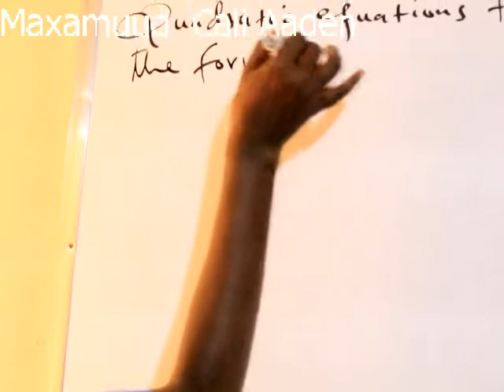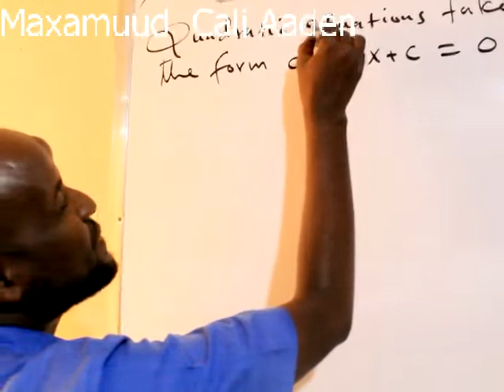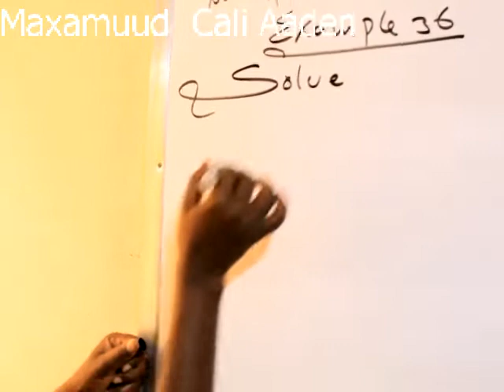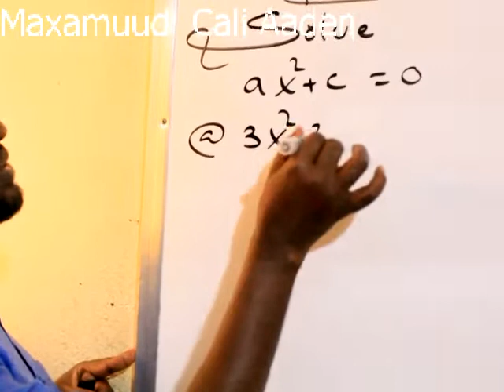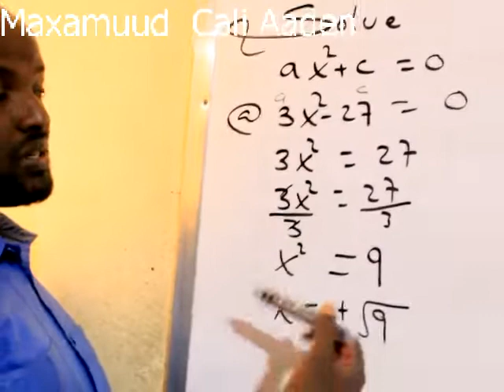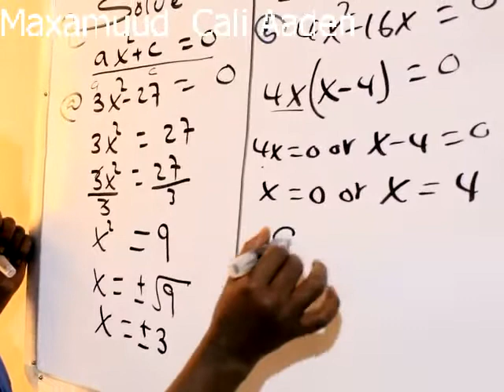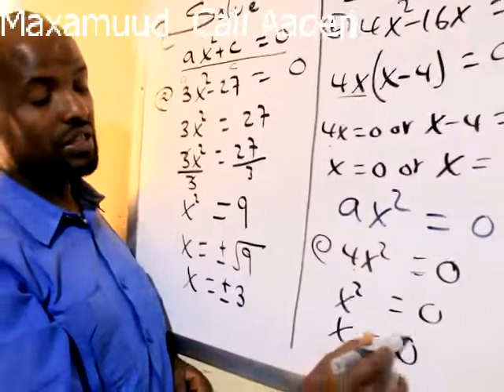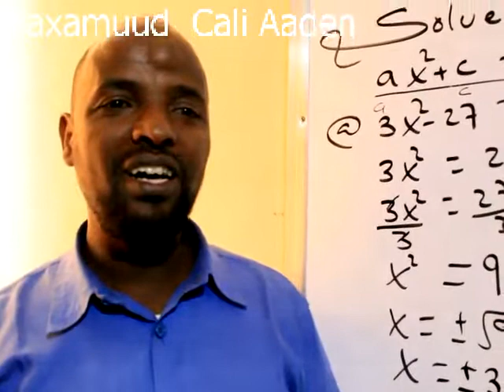Algebra(casharka 46 aad): Maxamuud Cali Aaden